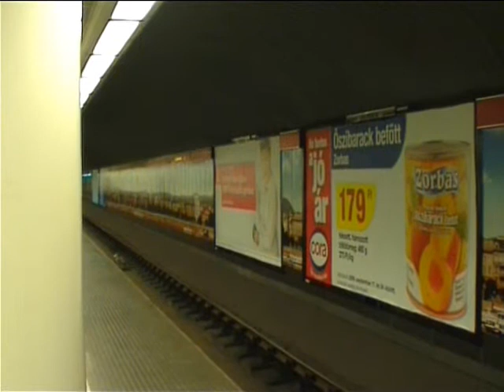Budapest HEV and Metro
A brief look at the HEV, Suburban Railway, in Budapest and the sound of the Soviet built metro cars in September 2009